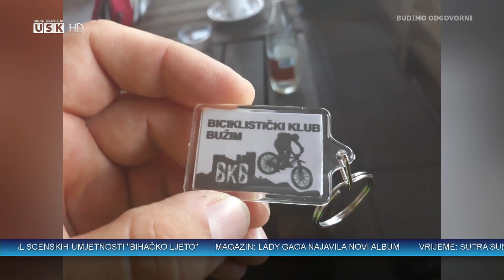NEDJELJOM ZAJEDNO -GOSTI: FADIL LJUBIJANKIĆ I RAMIZ SIJAMHODŽIĆ, BICIKLISTIČKI KLUB BUŽIM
Biciklistički klub Bužim osnovan je 9. septembra 2011.godine.
Klub trenutno ima 15 aktivnih članova, a o funkcionisanju i planovima za budućnost razgovarali smo s predsjednikom Fadilom Ljubijankićem i članom Ramizom Sijamhodžićem.